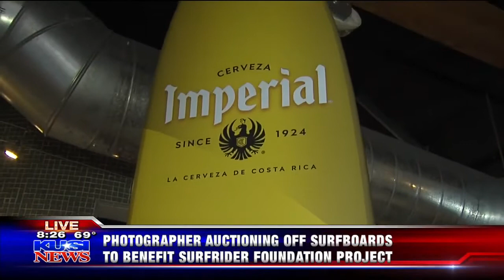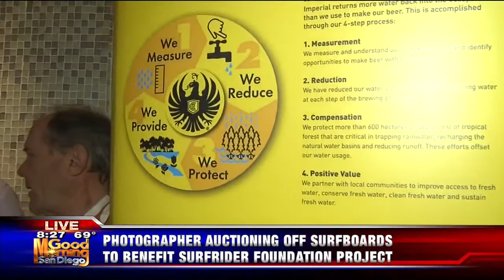Cerveza Imperial Commissioned Surfboards by Aaron Chang on Display at California Surf Museum (H2)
Cerveza Imperial, the world’s first and only water positive beer, commissioned world-renowned photographer and San Diego’s Ambassador to the Arts Aaron Chang to create a collection of four surfboards currently at the California Surf Museum. The surfboards will be auctioned at a public event Saturday, August 26 from 5 pm to 8 pm. at the California Surf Museum with proceeds from the auction benefiting Surfrider Foundation’s project to clean the Tijuana River Valley and ocean at the California border.

The Cerveza Imperial surfboard collection is part of a display that illustrates what water positive means and how it is achieved, Chang’s connection, and Imperial’s commitment through Surfrider Foundation San Diego Chapter.

This project represents Imperial’s investment to help fund and support efforts to restore and sustain San Diego’s clean water initiatives. Already, Imperial has provided funds for Surfrider Foundation to hire a part-time policy coordinator to work both sides of the border to help clean  the Tijuana River Valley. In honor of World Ocean Month in June, Imperial partnered with Surfrider Foundation to host a dedicated beach clean up at Imperial Beach, kicking off a series of events to mark the beer company’s investment in the area. At the event, more than 100 volunteers collected 74 lbs. of trash and 9 lbs. of recycled trash in less than two hours.

Chang created the series of four surfboards out of a revolutionary new environmentally sensitive no-petroleum base and wrapped his artwork around the surfboards. The images consist of a Costa Rica image of the famous Witch’s Rock, an epic moment in Tahiti, and two San Diego landmark surf breaks.

The Surfboards in the order pictured above:
• Witch's Rock: An epic wave peeling down the beach in front of the Roca Bruja, Costa Rica's premier surf break.
• 29th Street Wave: This flawless beach break wave was shot in Del Mar, Calif.
• Teahupoo: This underwater photo of surfer Cory Lopez was shot from inside the wave at Teahupoo in Tahiti.
• Wave Abstract: This sunset through the face of a breaking wave was shot at Tabletops Reef in Solana Beach, Calif.

About Cerveza Imperial
Cerveza Imperial, Costa Rica’s, most popular beer, is a product of FIFCO, Florida Ice and Farm Company S.A., founded in 1908. FIFCO is a Costa Rican food and beverage company and has a portfolio of more than 1,500 products, including beer, spirits, wine as well as a nonalcoholic portfolio of juices, water, carbonated soft drinks, milk, amongst other. FIFCO operates under a triple bottom line business strategy, reporting its economic, social and environmental results through the Integrated Report following GRI Standards and Integrated Reporting methodology.

KUSI 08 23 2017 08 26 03